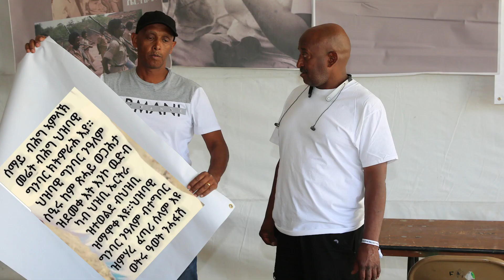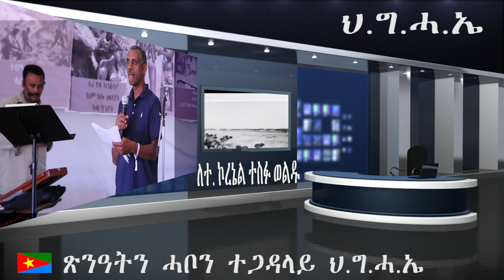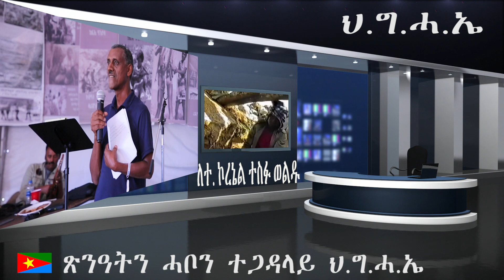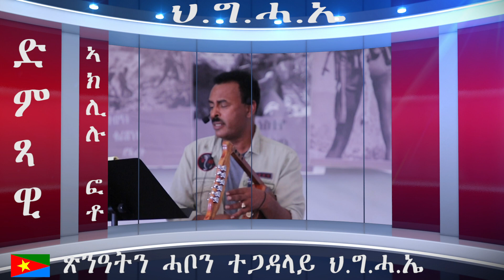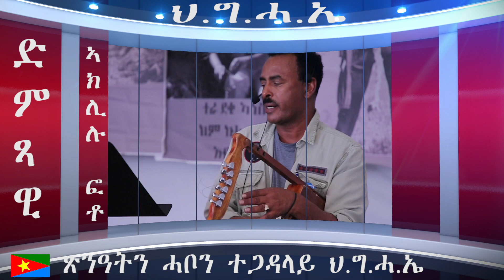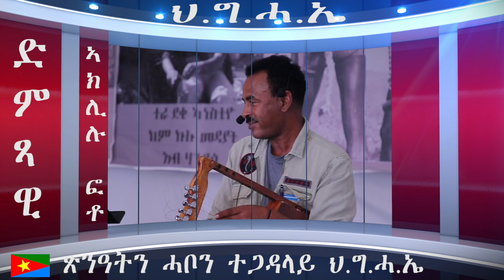Abalat Mahber Tegadelti Semen America ኣባላት ማሕበር ተጋደልቲ ሰሜን ኣሜርካ ዝተዳላወ